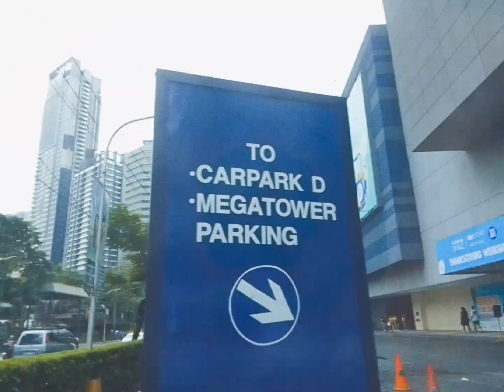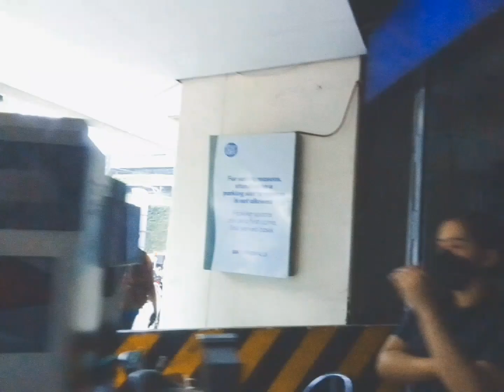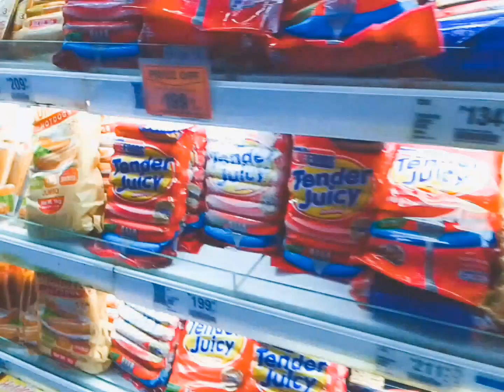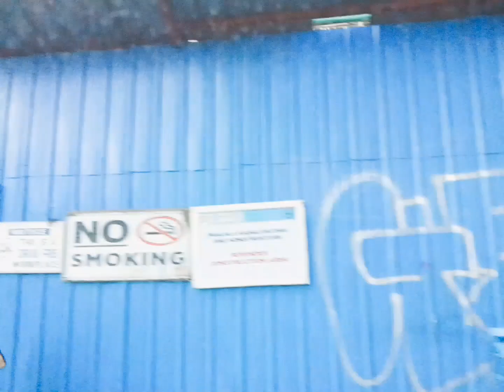November 22, 2022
Uploading old vids